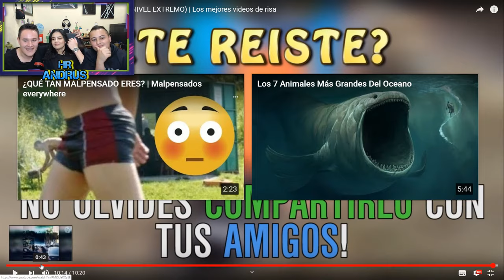Reaccionando a... Si te Ríes PIERDES 😂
¡GENTE!
¿Como se encuentran? espero súper Bien 😁
De nuevo con ustedes un vídeo que pretende divertirlos un rato y ayudarles a pasar el tiempo de ocio.
Acompáñanos...

GRACIAS POR ESTAR AQUÍ. Y POR EL APOYO 🎊